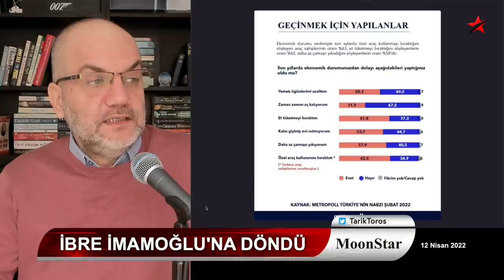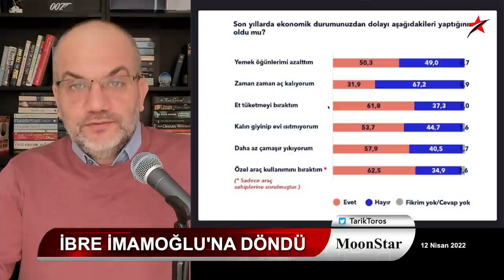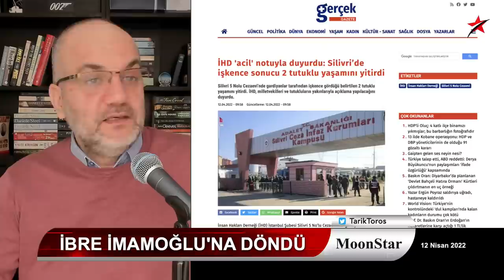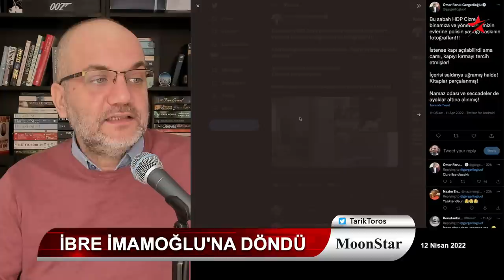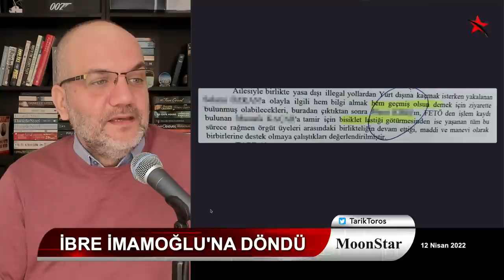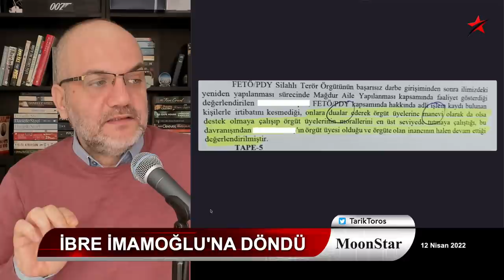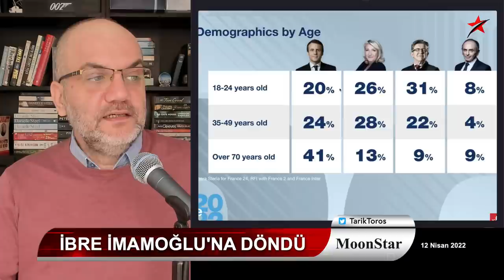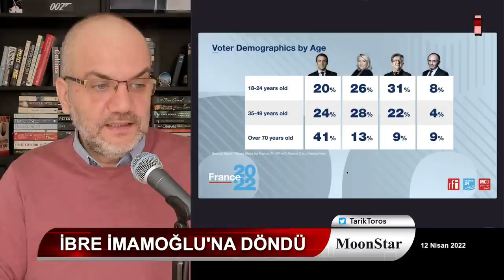Sular ısındı: Demirtaş'tan "Ekrem bey" hamlesi | Tarık Toros | Manşet | 12 Nisan 2022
12 Nisan 2022
Manşet

• Mansur Yavaş'a çelme..
• Demirtaş'tan “Ekrem bey” hamlesi..
• Sonbahar'da “baskın seçim” çıkışı..
• Fransa'dan çıkarılacak ders..
• İngiltere ve AB liderleri Kiev'de..